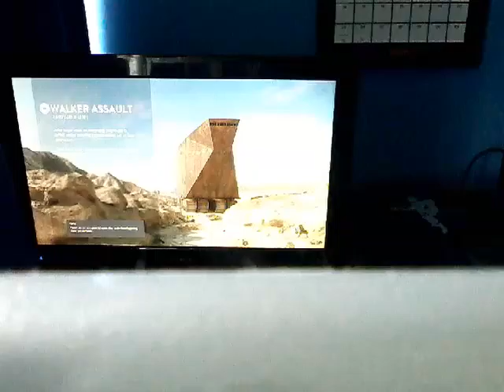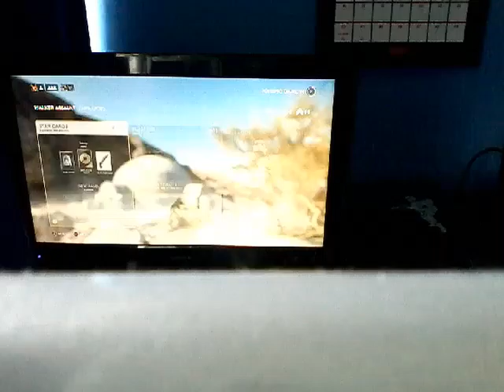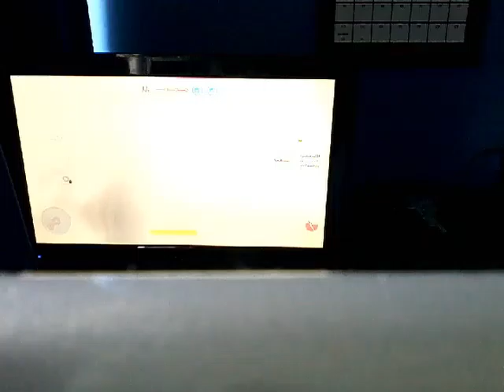15 kill streak with darth vader